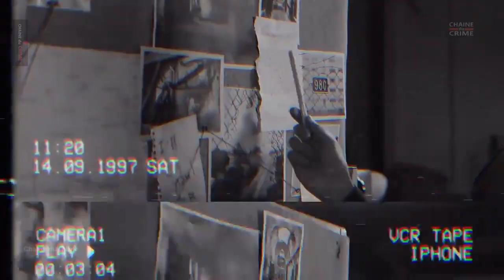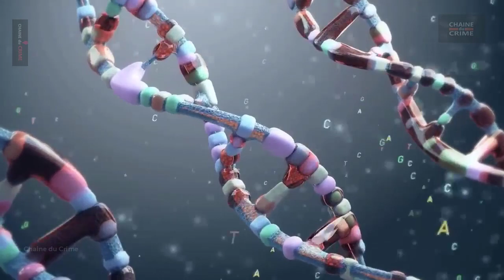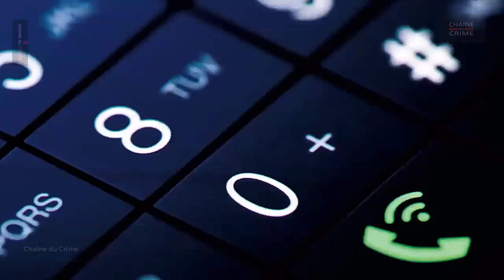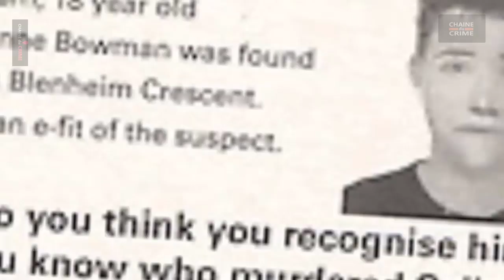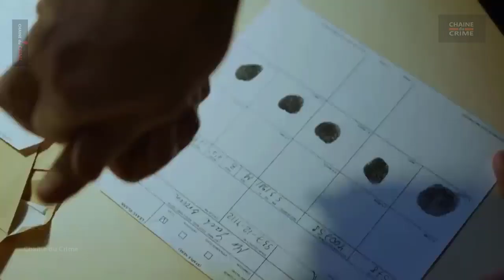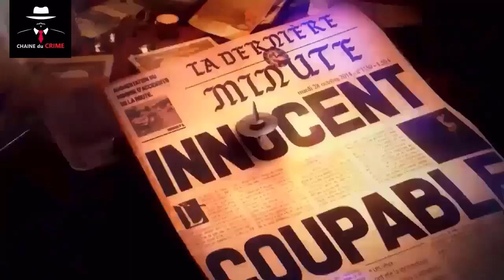La tragique histoire de Sally Anne Bowman